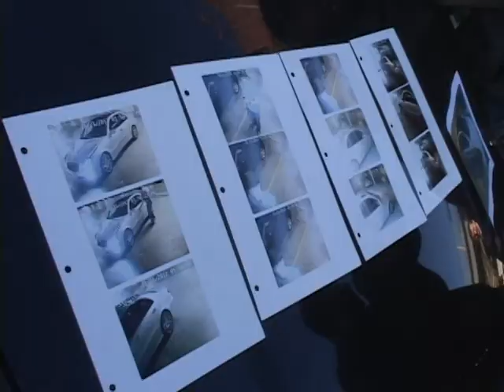0103 차량내 물품 절도범 검거, 물품 반환, 김하늘 기자.avi